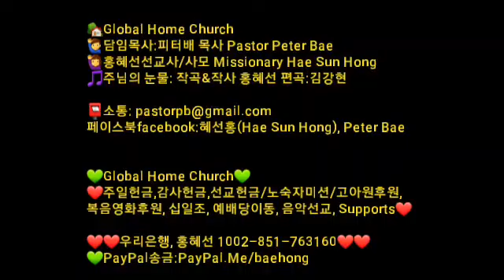[홍혜선선교사&피터배목사] 천국에서 만납시다! 주일예배 Global Home Church 2021.10.3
💚선교헌금:우리은행, 홍혜선
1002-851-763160